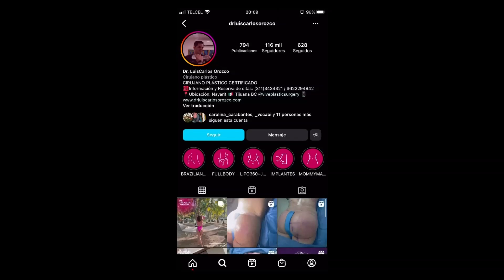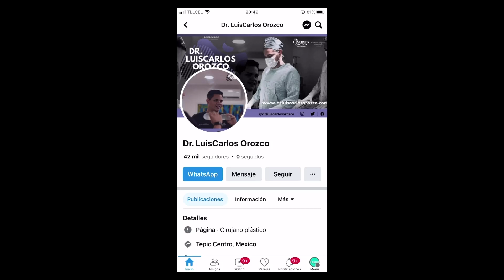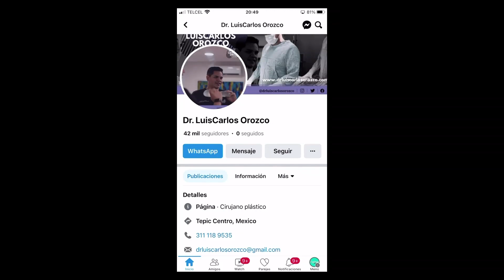RAZONES DE PESO/cuando puedo recurrir a la cirugía plástica después de un proceso bariátrico